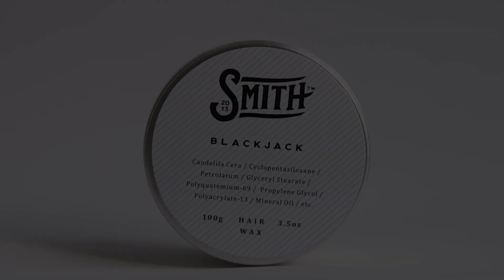New Black Jack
The new Black Jack
to make you, the ace of your day